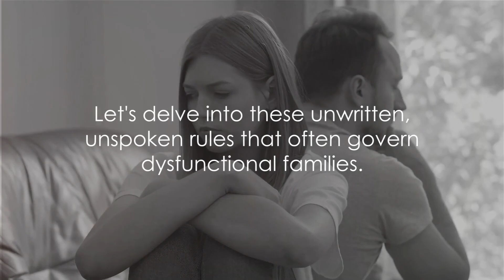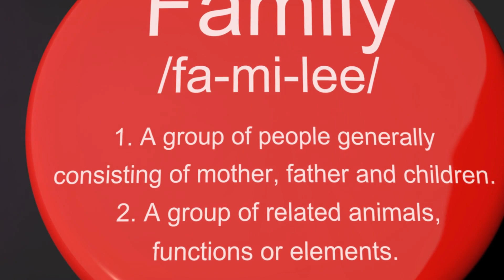10 Signs of a Dysfunctional Family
In the complex web of family dynamics, certain signs can indicate dysfunction that may not always be obvious. Recognizing these signs is essential for addressing and resolving issues within a family unit. Dysfunctional families often struggle with effective communication, leading to misunderstandings and emotional distance. Boundaries, crucial for healthy relationships, may be blurred or absent, resulting in discomfort and turmoil. Frequent conflicts, left unresolved, create a toxic atmosphere. Family roles can be unclear or inappropriate, causing confusion and resentment among members.

Emotional neglect is a common consequence, leaving individuals feeling unattended to and fostering emotional struggles. Substance abuse issues can exacerbate these problems, adding another layer of complexity. Secrecy may be the norm, making it difficult to address underlying issues. Control can also be an issue, with some family members wielding power in unhealthy ways. Isolation from external support systems isolates the family further, hindering the potential for help and guidance.

Finally, the absence of empathy can create emotional disconnection, further eroding the family's overall well-being. Recognizing these signs is the first step towards a healthier family dynamic. Seeking professional guidance and fostering open communication are crucial steps towards resolving these issues and promoting growth, healing, and stronger family relationships. If you suspect that your family may be grappling with dysfunction, don't hesitate to reach out for assistance and support.